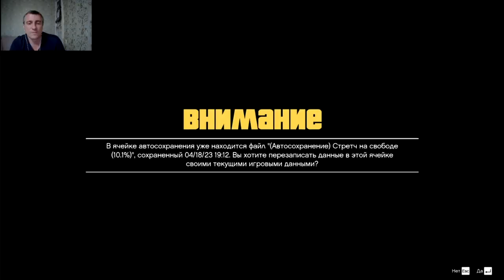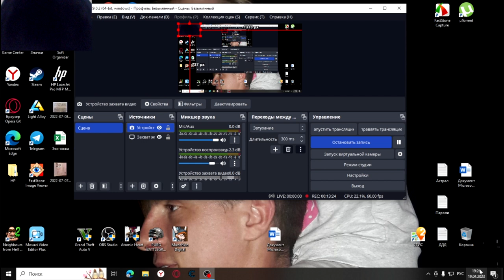Разведка ! Grand Theft Auto V #5